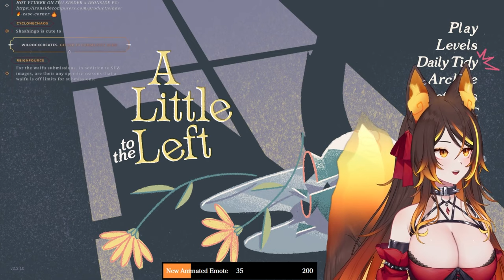Sinder Plays a Comfy Organization Game